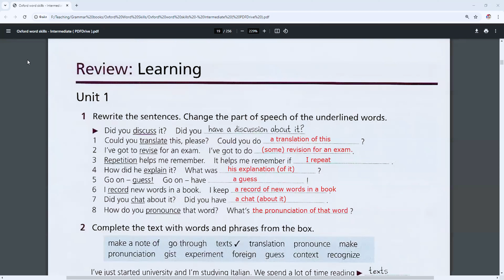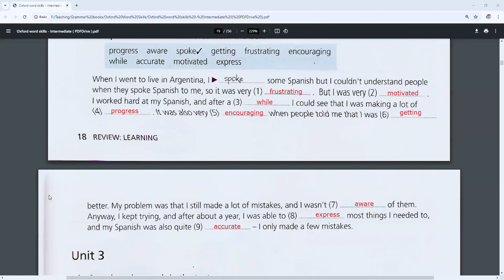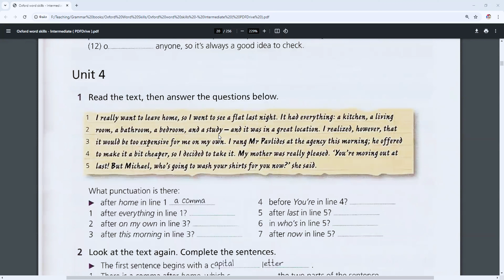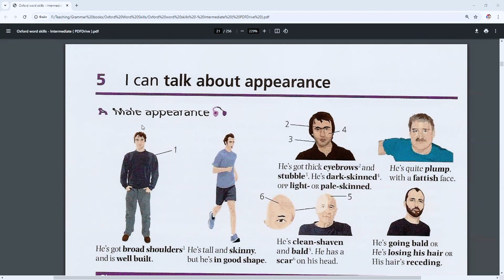Контрольна робота 1: Навчання.|Review 1: Learning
Уроки в даному плейлисті зняті за підручником Oxford Word Skills (рівень B1/Intermediate).

0:00 - вступ
0:09 - вправа 1 (unit 1)
0:30 - відповіді до вправи 1
0:35 -  вправа 2
0:57 -  відповіді до вправи 2
1:02 - вправа 1 (unit 2)
1:17 - відповіді до вправи 1
1:22 -  вправа 2
1:35 -  відповіді до вправи 2
1:40 - вправа 1 (unit 3)
1:56 - відповіді до вправи 1
2:01 - вправа 1 (unit 4)
2:19 - відповіді до вправи 1
2:24 -  вправа 2
2:42 - відповіді до вправи 2